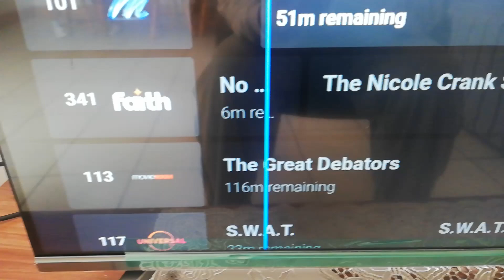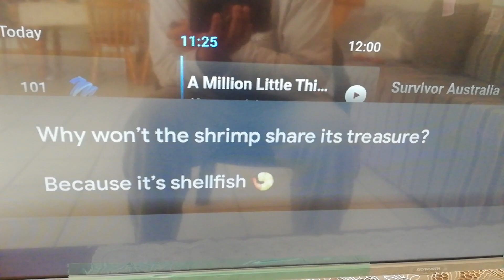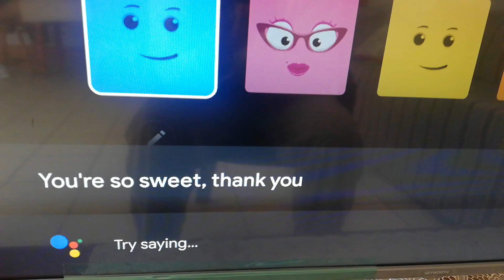Asking Google to make Jokes - Part 1🤣